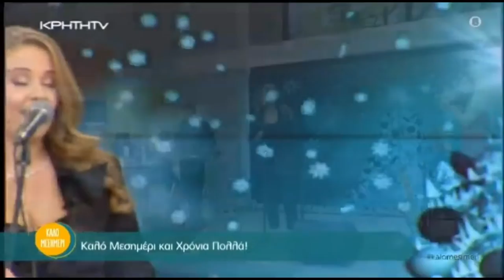Billie Jean Michael Jackson Postmodern Jukebox Violin Cover ✨ Live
Hello Guys! Welcome and here Charlene Elisha is performing with her band their cover of Billie Jean Michael Jackson. From the Kalo Mesimeri show on Kriti TV. Hope you enjoy it!

"Billie Jean" is a song by American singer Michael Jackson, released by Epic Records on January 2, 1983, as the second single from Jackson's sixth studio album, Thriller (1982). It was written and composed by Jackson and produced by Jackson and Quincy Jones.

Billie Jean saxophone cover’s musical arrangement and production done by Kazooband, it’s evident that they have the extraordinary improvisational ability to present familiar tunes in their traditional versions as well as in very interesting and original variations.  Their arrangements are very creative, original, unique and the improvisation has produced some incredible moments to enjoy.
She is on the journey to make her own name in the music industry by her soulful violin and saxophone play and exciting personality!